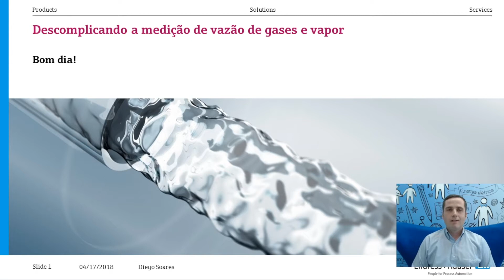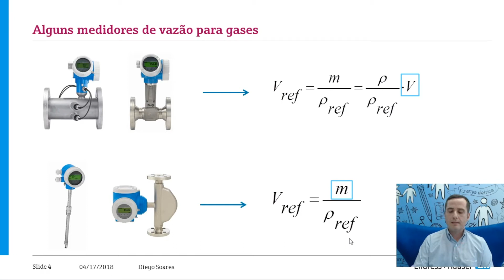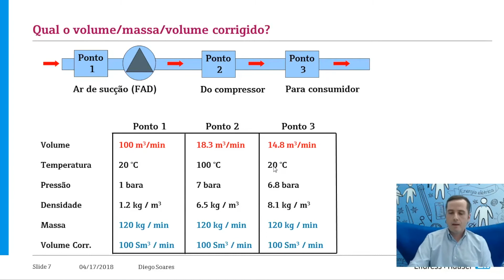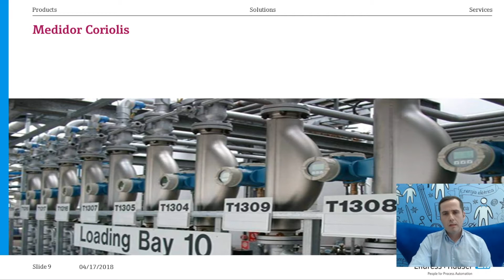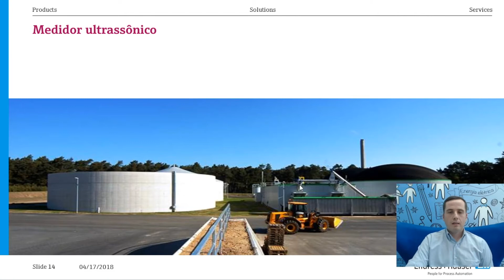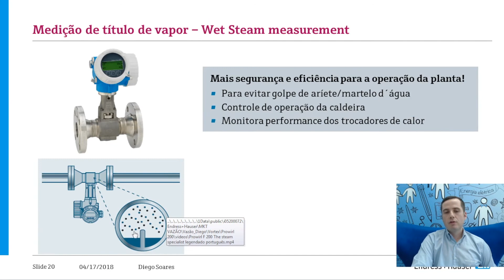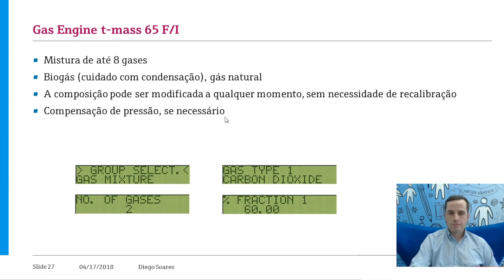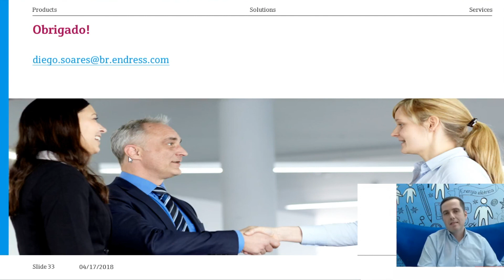Descomplicando a medição de vazão de gases e vapor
A medição de gases e vapor ainda costuma gerar muitas dúvidas no momento da especificação e seleção do medidor ideal para uma aplicação. Infelizmente, em muitas ocasiões o medidor incorreto (ou sem a correta especificação) é aplicado, gerando muitoso problemas, pois o medidor não corresponde às expectativas. O intuito deste Webinar é dar orientações preliminares sobre alguns cuidados que devem ser tomados para evitar este tipo de dor de cabeça.